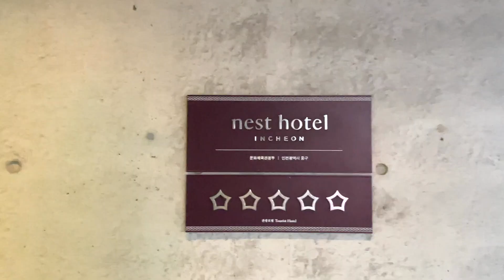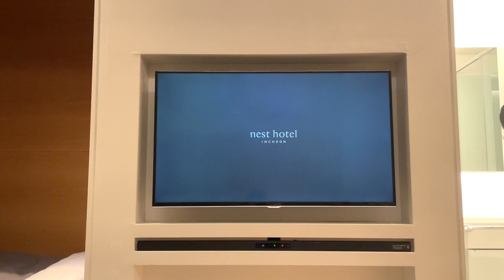I Fell in Love with Nest Hotel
Nest Hotel, located by Incheon International Airport (ICN), is the first hotel in Korea to be affiliated with Marriott's Design Hotels - a community of independent hotels (privately owned and operated) that focus on innovative design and architecture. I've heard a lot of travel vloggers and hotel content creators talk about this property and decided to tour this Incheon hotel that includes the signature, Deluxe Twin Bunker room, as well as the lobby, the platz, the kunst lounge, the strand outdoor pool, and other amenities.